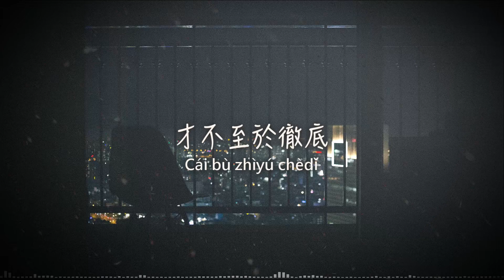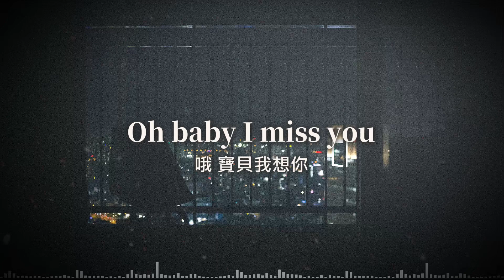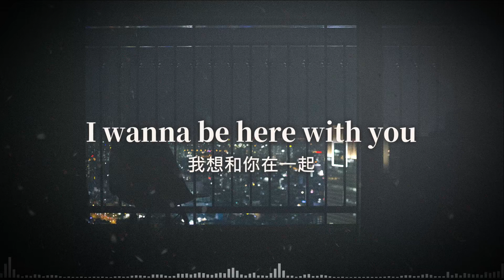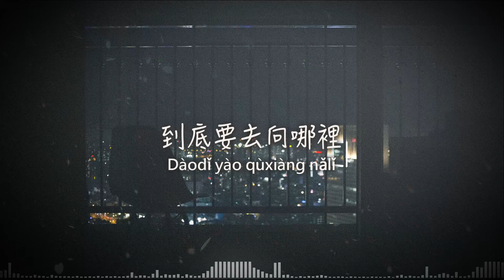space x 《0321》動態歌詞『在看不到的夜裡 我時刻在想你 你是否能聽清 此時此刻的情緒 我是否該逃離 才不至於徹底 徹底陷入你 』【Pinyin / Lyrics Video】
努力.盡量.更新，也歡迎您留言分享故事.抒發心情 ★

space x 《0321》

作詞: space x
作曲: space x
編曲: space x
詞： space x
曲： space x
歌詞 Lyrics：

Oh
在看不到的夜裡
我時刻在想你
你是否能聽清

此時此刻的情緒
我是否該逃離
才不至於徹底

Oh baby 你在我心裡
劃破夜空的聲音
像是傍晚落日的光影
喚起我關於家的憧憬
我看著你的側臉希望時間慢一些
寫首love song希望能聽到永遠
在你身邊一起等黎明出現
勝過一切情話侵入的畫面

啊 就慢一些
啊 再慢一點
Oh baby I miss you
I wanna be here with you
把你的名字寫進心裡
在我有限的生命裡好好抱緊你

在看不到的夜裡
我時刻在想你
你是否能聽清
聽清我的聲音
此時此刻的情緒
我是否該逃離
才不至於徹底
徹底陷入你

在看不到的夜裡
我時刻在想你
你是否能聽清
此時此刻的情緒
我是否該逃離
到底要去向哪裡

逃離不出的愛意
遙遠變成零距離
堅持才是老道理
世界不停止運行這才叫做動情

在看不到的夜裡
我時刻在想你
你是否能聽清
此時此刻的情緒
我是否該逃離
才不至於徹底

劃破夜空的聲音
啊 就慢一些
啊 再慢一點

在看不到的夜裡
我時刻在想你
你是否能聽清

聽清我的聲音
此時此刻的情緒
我是否該逃離
才不至於徹底
徹底陷入你

在看不到的夜裡
我時刻在想你
你是否能聽清
此時此刻的情緒
我是否該逃離
到底要去向哪裡